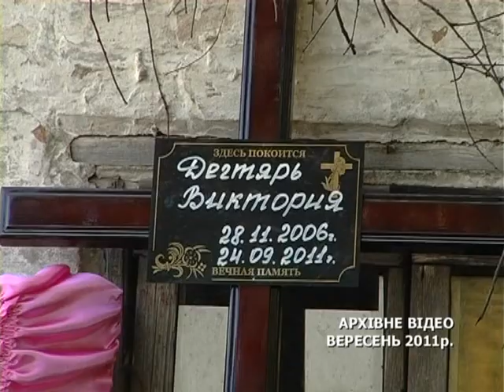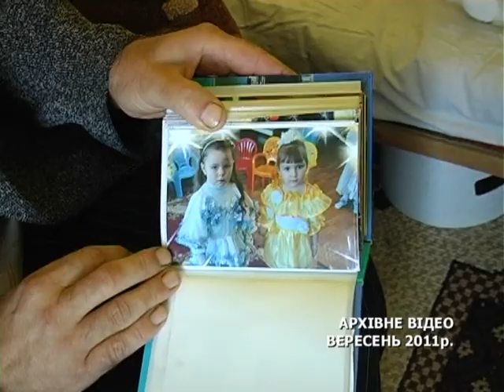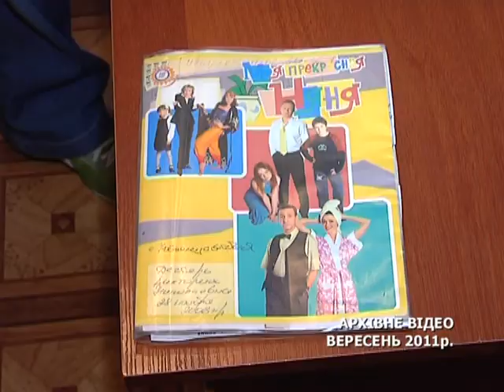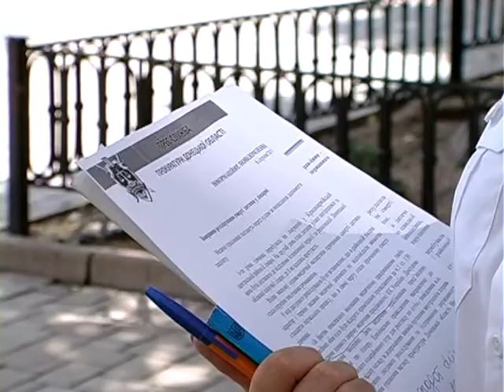На Донеччині судитимуть лікарів